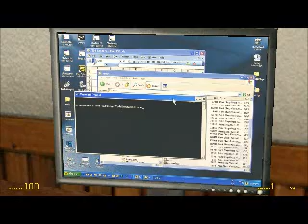Gmod Randomniss #1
I had no Idea what I was doing